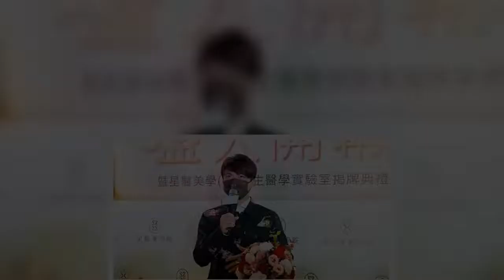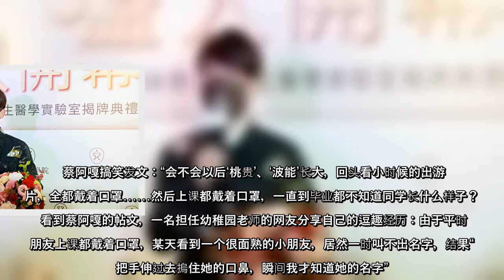忧儿常戴口罩毕业时不识同学 蔡阿嘎帖文引热议